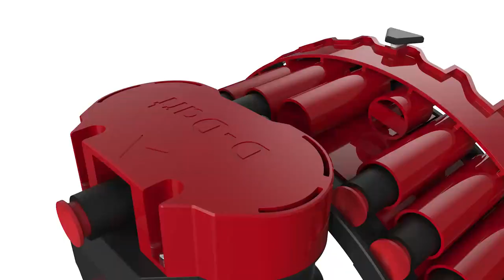D DART אקדח חצים אוטומטי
אנו שמחים להמציא מחדש את האקדח דרט ולשנות את תבניות העיצוב של צעצועים.

עם D-DART 27 אתה יכול לירות כמו לוחם אמיתי! ניתן לירות בצורה לגמרי אוטומטית על-ידי לחיצה ממושכת על ההדק